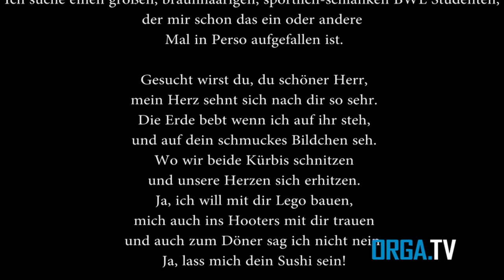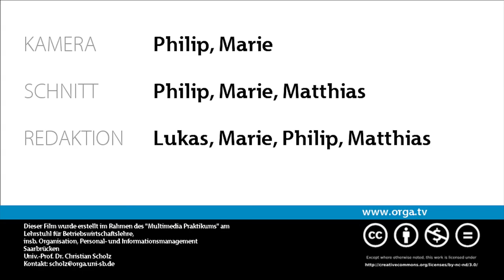Orga.TV testet Spotted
Spotted Universität des Saarlandes - Wer suchet, der findet